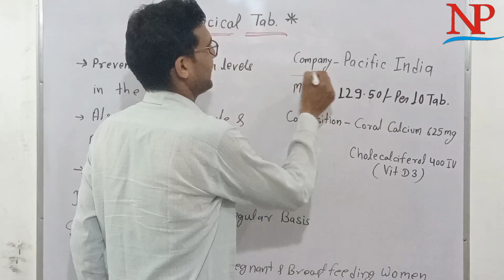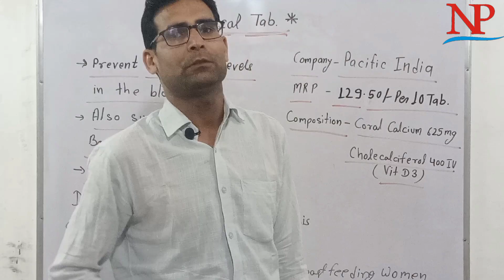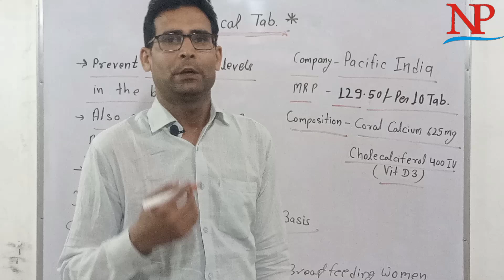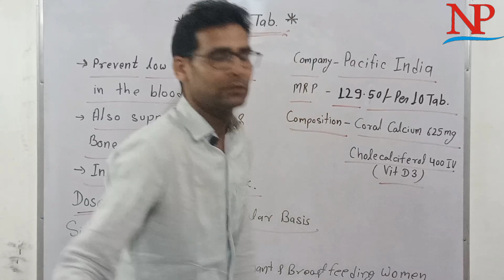Pacical Tablet Use in Hindi || Calcium ki Tablet || Vitamin D3 Tablet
Other Queries
Pacical
Pacical Use
Pacical Side effects
pacical Use in Hindi

B.Pharma & BPT